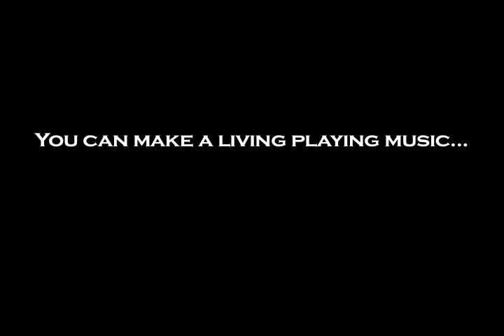COVER Trailer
COVER is a documentary that examines the music industry that many professional musicians face on a daily basis. Buddy Cash and others share their experiences and what it takes to make money playing music when you don't have a record deal.

Come to the premiere at The Movie Tavern on May 18th @ 8:30PM. We suggest you arrive at 7:45 for live music by Duke Maroon and a Q&A after the film with the producer, director and musicians featured in the film.